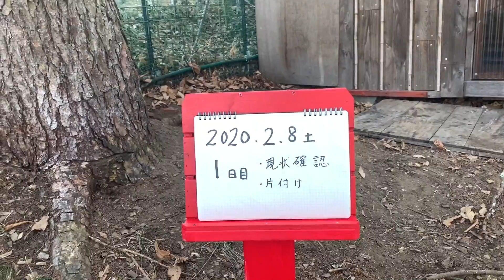【ルンルンの裏庭】お父さんのDIY：物置リメイク編1日目 現状確認と片付け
お父さんのDIYシリーズ
物置リメイク編 　1日目
ドッグランの隅にある物置をリメイクするそうです。
1日目は現状確認と片付けです。

Father's DIY
Storeroom Remake Series Day 1
Father remakes the storeroom in the corner of the dog run. The first day is to check the status and clean up.

今日のルンルン / Today's RunRun

RunRun：Girl, Born on January 24, 2011
Alain：Boy, Born November 20, 2014
Dog breed: Great Pyrenees (Pyrenean Mountain Dog)
人間
お父さん：お世話してくれる人
お母さん：おやつくれる人
息子：何もしない人（格下）

Human
Father：He takes care of RunRun and Alain.
Mother：She gives doggie snacks to RunRun and Alain.
Son：He does nothing.
今日のルンルン Today's RunRun web

使っているスタイ（よだれかけ）販売元
GP Life